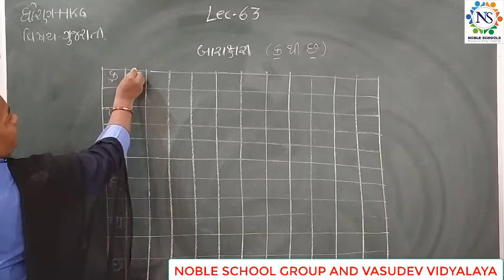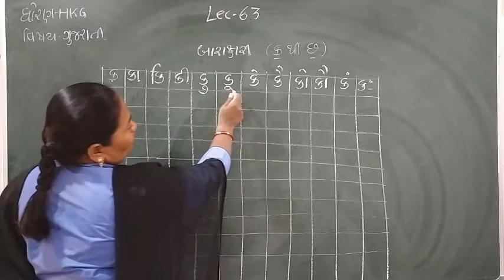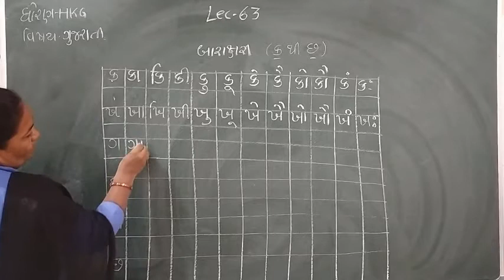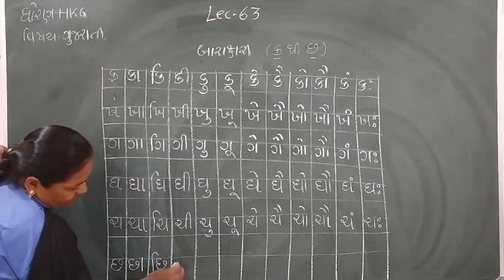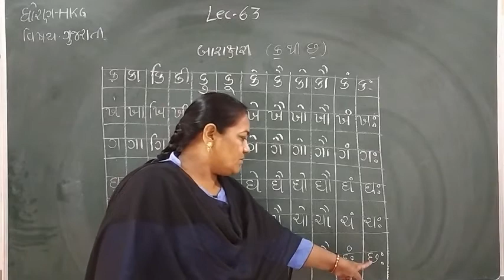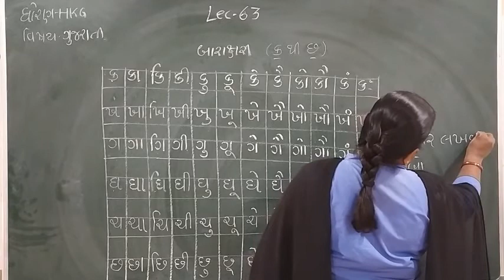Standard -H.K.G Gujarati Semester - 2 Lecture - 63 by Dakshamadam